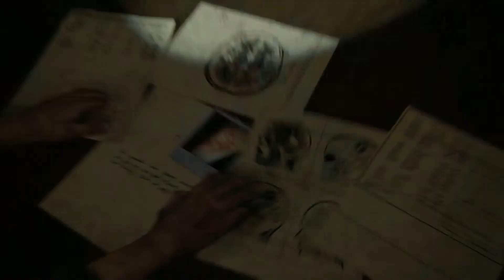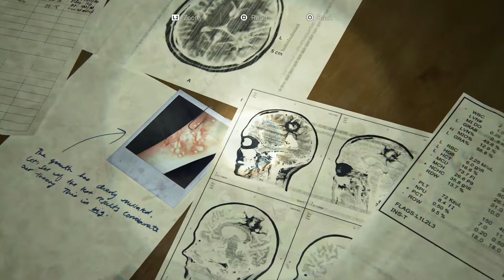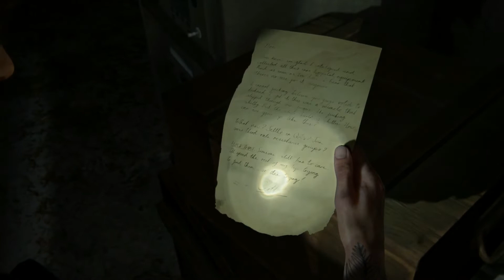The Last of Us Part II Chapter 19: St. Mary’s Hospital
Brett is playing Chapter 19 of The Last of Us Part II on the PS4 Pro.

Attention! This video is for a mature audience ages 17+ years old. There is Blood and Gore, Intense Violence, Sexual Content, Use of Drugs and Strong Language.

Original Upload: July 19, 2020